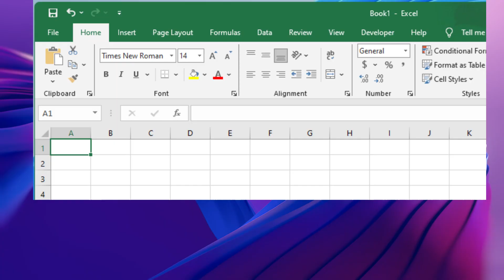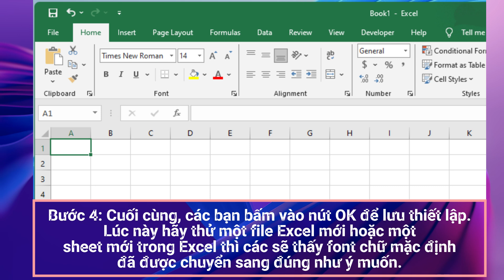Cách tùy chỉnh Font chữ mặc định trong Excel | NHT Vlogs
Cách tùy chỉnh Font chữ mặc định trong Excel

@ Copyright by NHT Vlogs - Vui lòng không Reup